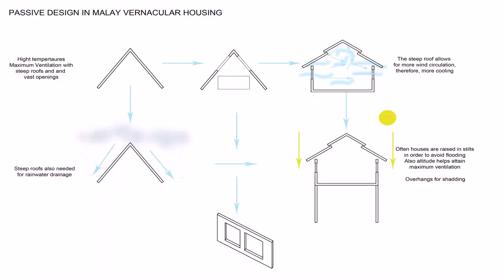House Roof Design Malaysia - Gif Maker DaddyGif.com (see description)